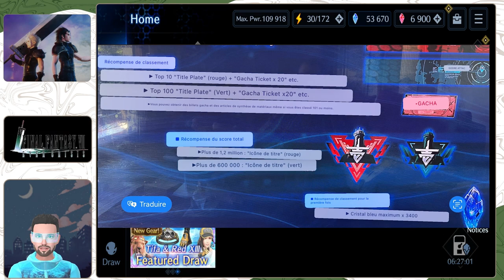Nouvelles Infos sur Final Fantasy VII Ever Crisis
Super nouvelle!! Suite au Live de Mardi 26 Septembre à 13h nous avons de nouvelles informations qui sont tombées!

Bon visionnage!